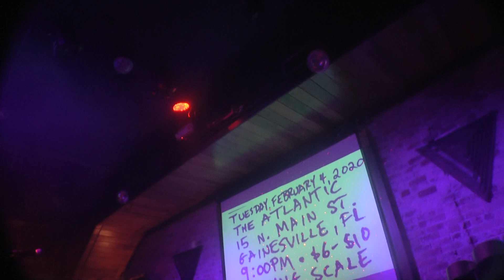Frog @ AR 212 The Atlantic Gainesville FL 2/4/20